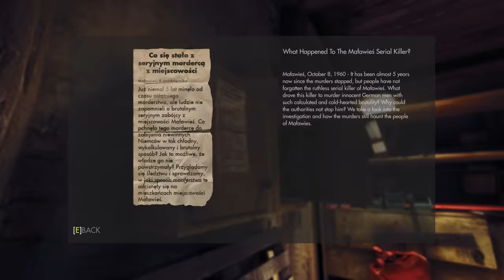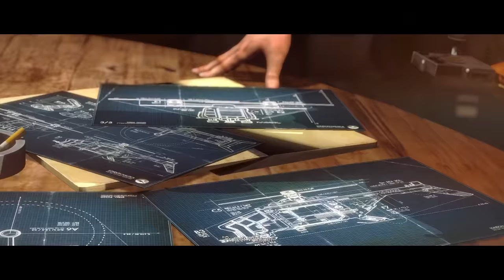A Completely Accurate Summary of Wolfenstein The New Order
Each and every man under my command owes me ONE. HUNDRED. NAZI. SCALPS. And I WANT my scalps.

CAST in this video:
Hambo
Anthony
LateNightGaming